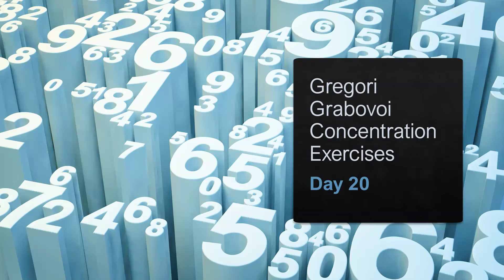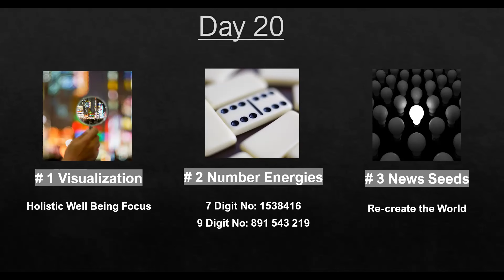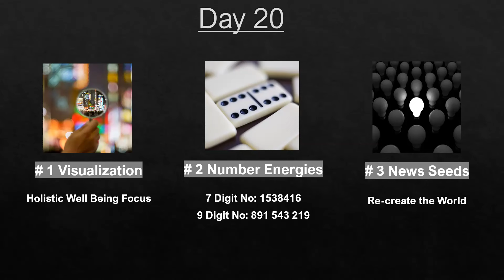Day 20 Concentration Exercises || Re-Create your World !!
Gregori Grabovoi Concentration Exercises
Day 20
Instant Holistic Well-Being
Re-Create your World !!
Gregori Grabovoi's concentration exercises are a 31 day program to develop mental clarity, focus, and spiritual growth. By practicing these exercises, one can achieve a deeper understanding of themselves and the world, leading to personal transformation and spiritual evolution.

ग्रेगोरी ग्राबोवोई के एकाग्रता अभ्यास 31 दिनों का कार्यक्रम है जो मानसिक स्पष्टता, फोकस और आध्यात्मिक विकास को विकसित करने के लिए डिज़ाइन किया गया है। इन अभ्यासों का अभ्यास करके, कोई अपने आप और दुनिया की गहरी समझ प्राप्त कर सकता है, जिससे व्यक्तिगत परिवर्तन और आध्यात्मिक विकास होता है।